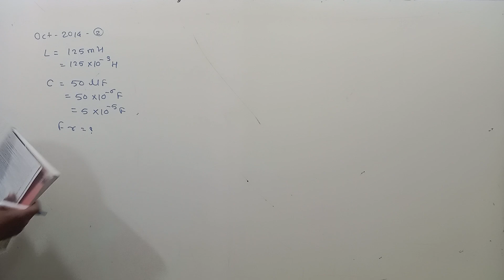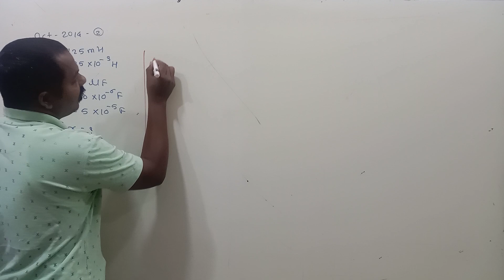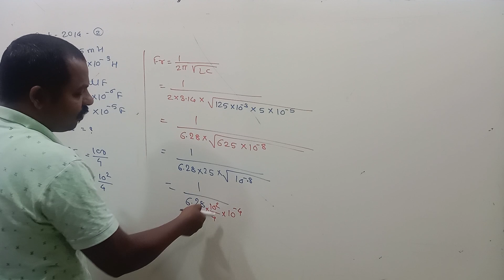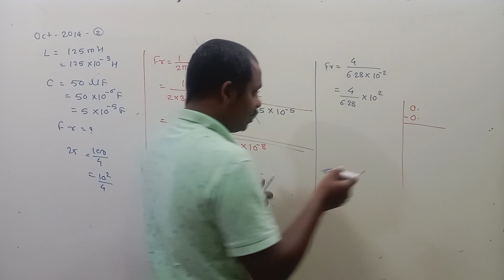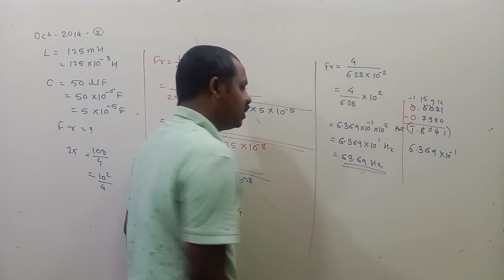An A.C.circuit consists of inductor | Kinetic theory of gaseous Class 12 PYQ numerical | ktg